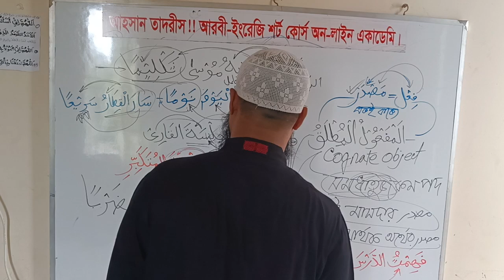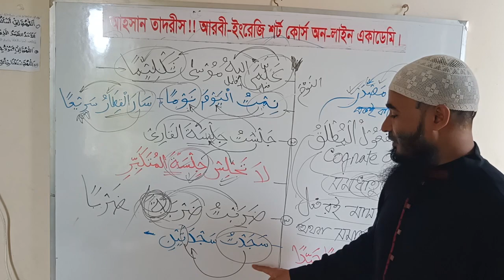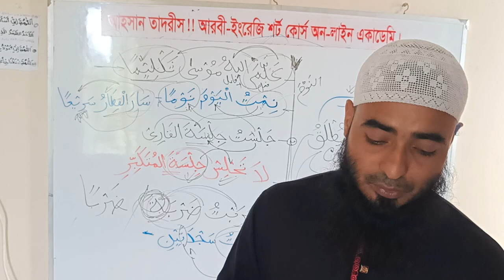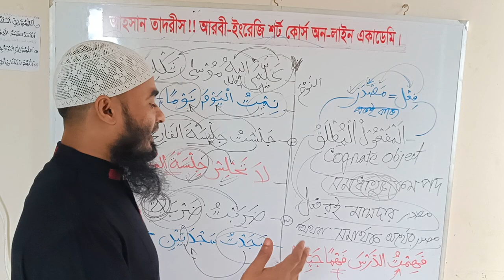মা ফুলে মতলবের যত উদাহরণ